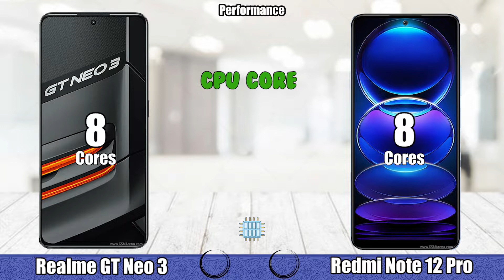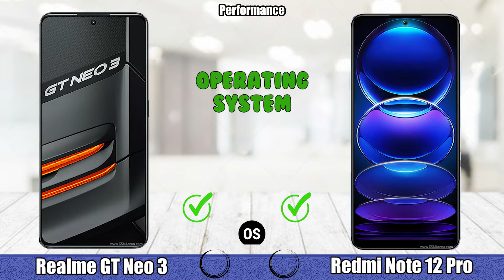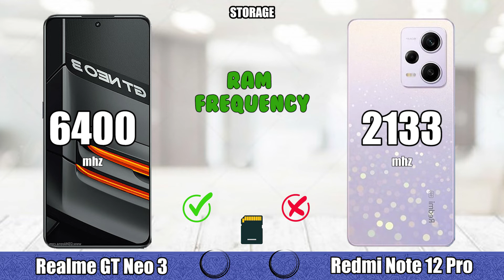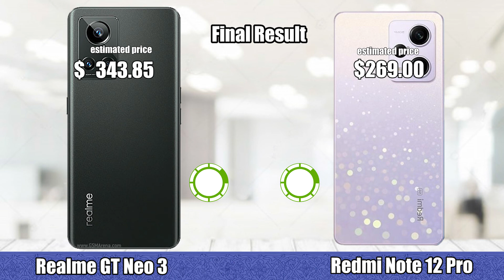Realme GT Neo 3 vs Xiaomi Redmi Note 12 Pro